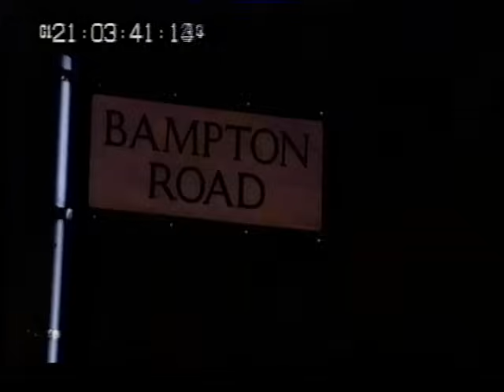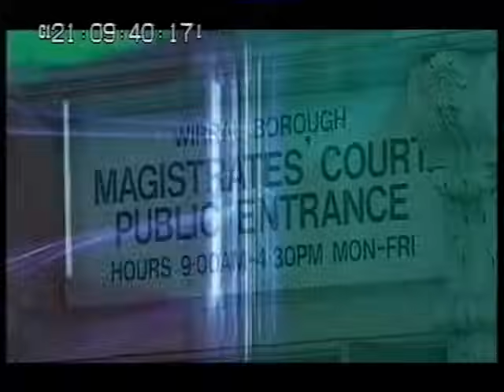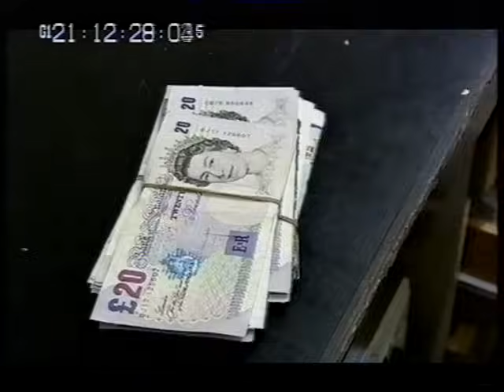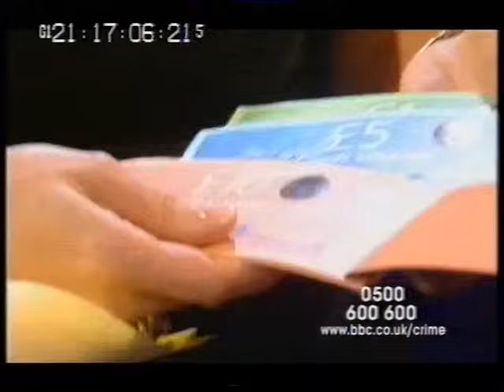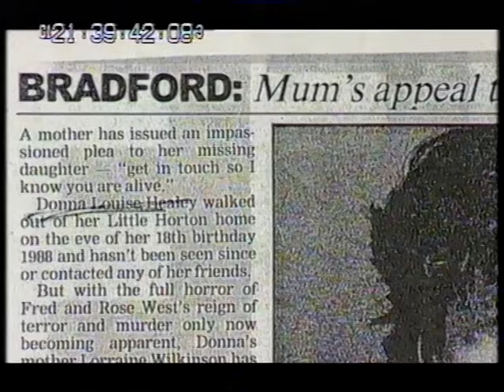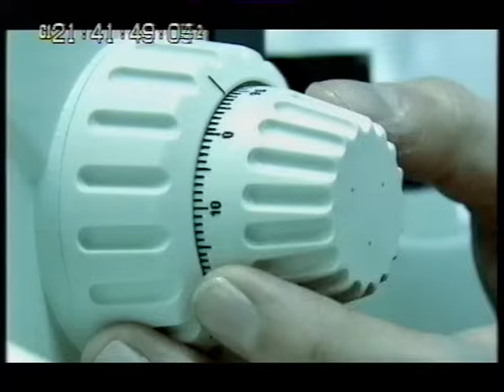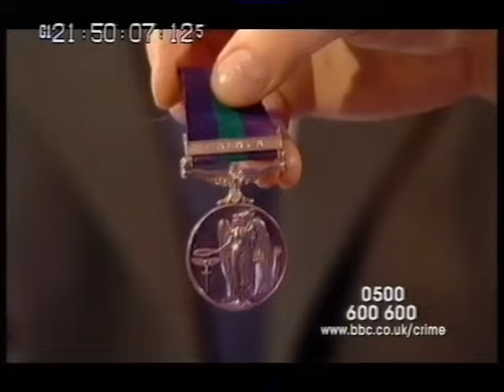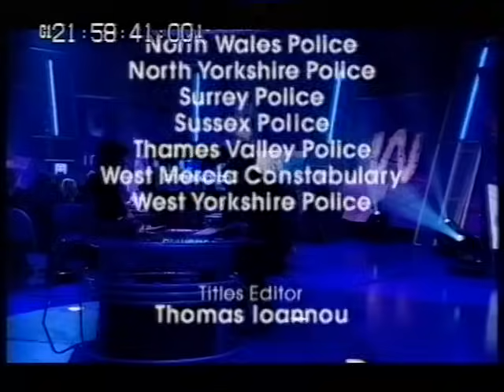Crimewatch UK January 2004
January 27 2004. Nick Ross and Fiona Bruce unveil a reconstruction of a fatal stabbing in Essex on New Year's Eve, plus a test of viewers' observations.